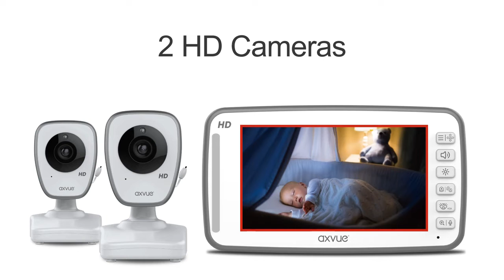AXVUE A1HD HD Video Baby Monitor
[CRYSTAL & SHARP REAL TIME IMAGES] Equipped with 5 inch High Definition (HD) Screen and 2 HD Cameras.

[SPLIT SCREEN] This feature allows user to view two different place with switching to designated camera.

[LONG RANGE & BATTERY LIFE] Up to 1000ft Working Range, see everywhere within your house. Enhanced battery which could provide 24 hours standby energy.

[PRECIOUS LENS & ULTRA NIGHT ISION] Built-in sensor could adapt to complex dimmed circumstance, by switching to night mode automatically.

[RICH FEATURES] Anti-hack wireless transmission, 2-way communication, temperature detection